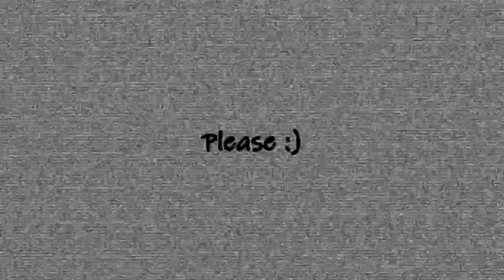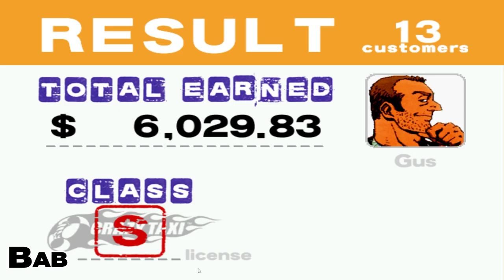Problems at Pizza Hut?!? - The Grudge Book plays Crazy Taxi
Share the video with your friends! PassTheBook​

In this video, we bring you some more crazy taxi gameplay as we each attempt to make the most amount of money we can in 10 minutes, the person with the most cash at the end will claim the top spot! Another arcade game ported to many consoles way back when that has now found itself in our steam libraries we just can't get enough!

Comment your favourite part of the video below :)